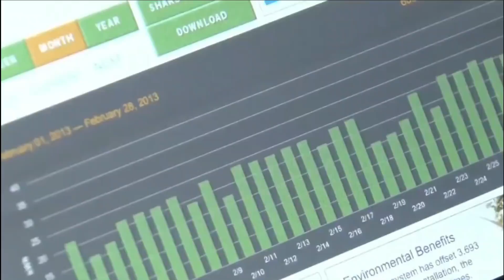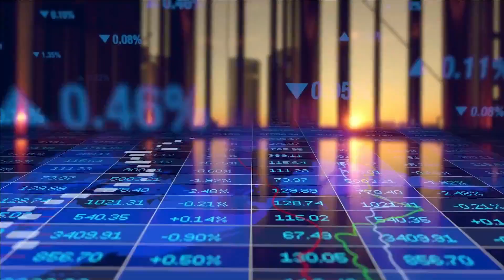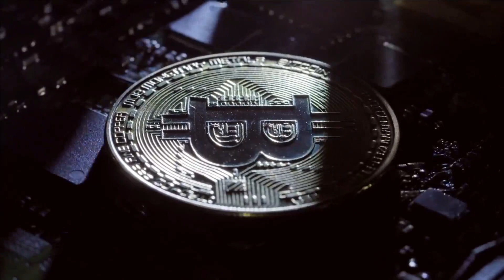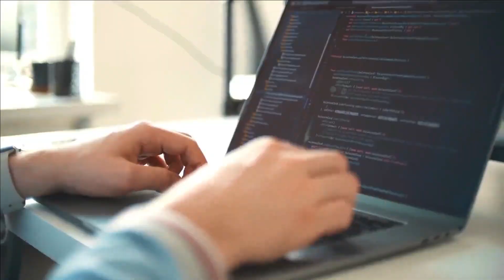INSANE NEW $6 Billion Megacity In The Sea (Eko Atlantic)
Africa Is Building A $6 Billion Megacity In The Sea
Africa Mega City called Eko Atlantic At Sea

We are going to talk about Africa’s insane $6 billion megacity that is planned to be constructed in the sea. Africa, the land of jungles, deserts, mining, and the driest climate, will be transformed into a modern megacity, similar to the fictional state of Wakanda in the Marvel movies. People would no longer associate Africa with jungles and barren lands in the coming decades, but rather with an advanced Atlantic city.

00:00 -  Intro
00:28 - Introduction to the Megacity
02:45 - Inspiration of the city
04:15 - Architecture of the project
05:00 - Facilities in the Akon city
05:42 - Economic and infrastructure growth
07:03 - Reservations on Akon city

🔥🔥🔥The Life of a Nasa Astronaut | How a Day In The Life of a Nasa Astronaut